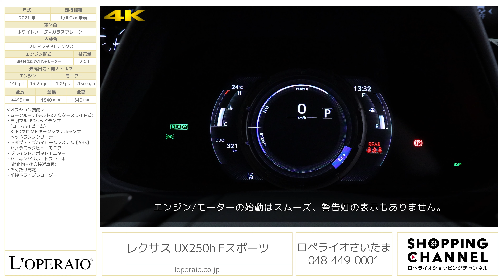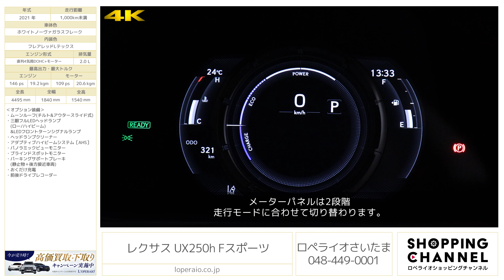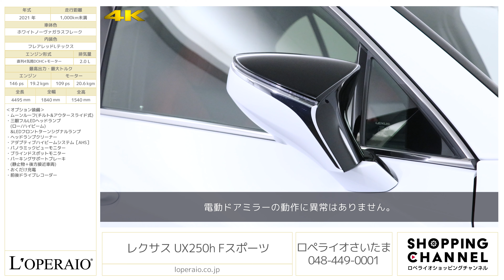レクサス UX250h Fスポーツ 2021年式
ホワイトノーヴァガラスフレーク/フレアレッドLテックス、フロアCVT、右ハンドル【新車保証継承令和6年3月迄】

ワンオーナー車の走行距離300km台と新車コンディションのレクサスUX250h F Sportsが入庫です。大型タイプのLXやRX、街中タイプのNXに続き、よりコンパクトなサイズのUXです。セカンドカーや奥様用としても人気な車種です。アグレッシブな走りと個性を誰もが楽しめることをコンセプトとする“F SPORT” UX独自の安心感のある上質な走りを鍛え上げ、ドライバーの意思にクルマが即応することで生まれる一体感をあらゆるシーンでご堪能いただけます。当車両には、人気オプションのムーンルーフが装備されておりますので解放感のある車内でドライブをお楽しみ頂けます。お探しの方は、是非お早めにお問合せ下さいませ。

・ムーンルーフ（チルト&アウタースライド式）
・三眼フルLEDヘッドランプ（ロー/ハイビーム）&LEDフロントターンシグナルランプ
・ヘッドランプクリーナー
・アダプティブハイビームシステム［AHS］
・パノラミックビューモニター
・ブラインドスポットモニター
・パーキングサポートブレーキ（静止物＋後方接近車両）
・おくだけ充電

‹専用装備›
・18インチ “F SPORT”専用アルミホイール
・“F SPORT”専用L texスポーツシート（運転席・助手席ヒーター付）
・“F SPORT”専用ディンプル本革ステアリング（パドルシフト付）&“F SPORT”専用ディンプル本革シフトノブ

‹主要装備›
“F SPORT”専用スピンドルグリル（メッシュタイプ/漆黒メッキモール）“/ F SPORT”専用フォグランプベゼル（メッシュタイプ/漆黒メッキモール）、アクティブサウンドコントロール［ASC］、NAVI･AI-AVS、パフォーマンスダンパー（リヤ）、ステアリングギヤブレース、プリクラッシュセーフティ（歩行者［昼夜］･自転車運転者［昼］検知機能付衝突回避支援タイプ/ミリ波レーダー＋単眼カメラ方式）、レーントレーシングアシスト［LTA］、オートマチックハイビーム［AHB］、レーダークルーズコントロール（全車速追従機能付）、ロードサインアシスト［RSA］、（付帯機能）先行車発進告知機能［TMN］、ドライバー異常時対応システム、LEDフロントフォグランプ&LEDコーナリングランプ、パワーイージーアクセスシステム（運転席オートスライドアウェイ&リターンメモリー機能）、EVドライブモードスイッチ、ステアリングヒーター、

‹主要諸元›
2.0L 直列4気筒+モーター、エンジン:146ps/19.2kgm モーター:109ps/20.6kgm、全長×全幅×全高mm 4495×1840×1540mm、車両重量 1590kg